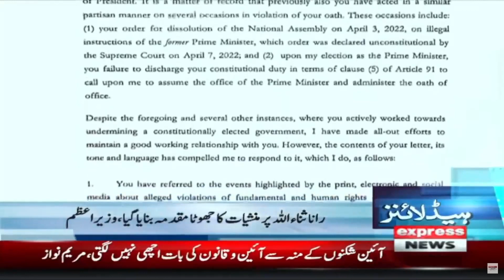Maryam Nawaz bashes Imran khan - News Headlines 1 AM | Maryam Nawaz vs Imran Khan | Express News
Maryam Nawaz bashes Imran khan - News Headlines 1 AM | Maryam Nawaz vs Imran Khan | Express News | 27 March 2023